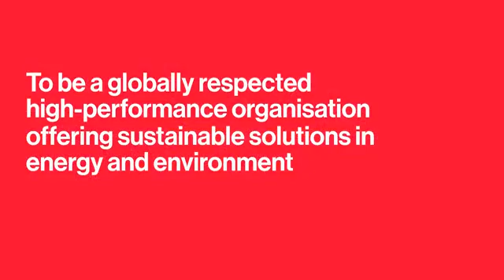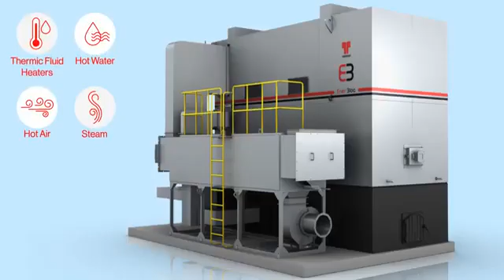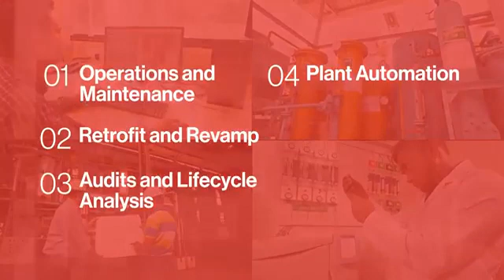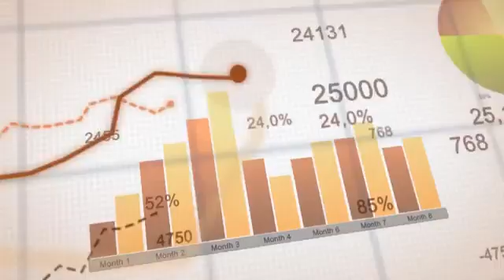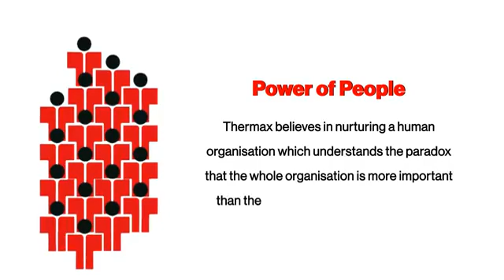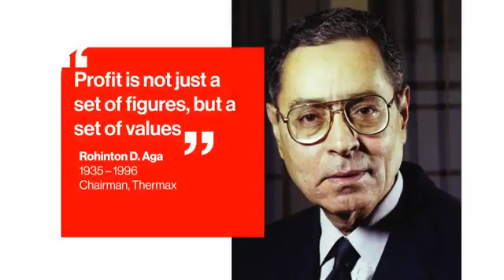THERMAX LIMITED l POWER PLANT BOILER l TURBINE I POWER DAVISON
Thermax, a leading provider of sustainable solutions in energy and environment, brings you a short video to give an overview of the company - 1 the various businesses we are in, the forces behind delivering world-class offerings, our customer focus and core values. Know how our broad spectrum of solutions can help customers across industries to manage their business competitively and sustainably.